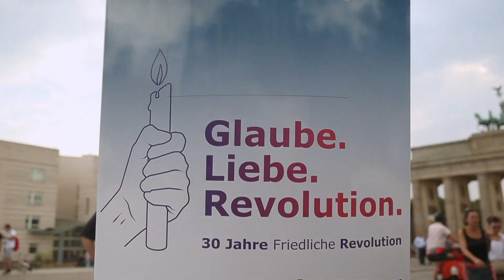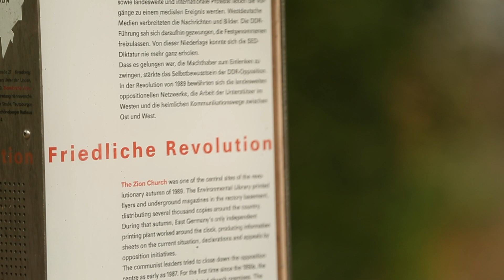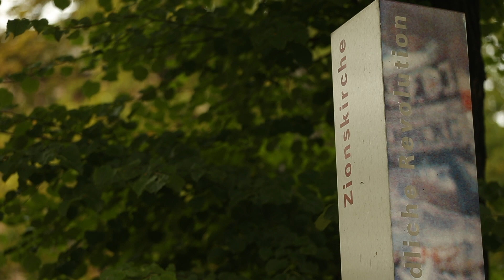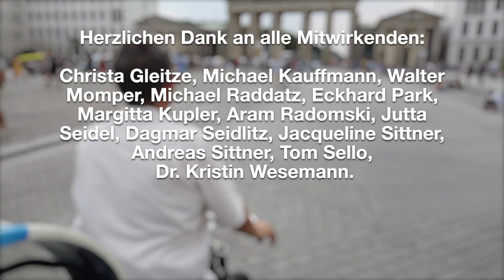GRENZGÄNGER - Michael Raddatz, Tom Sello und die Umweltbibliothek - Glaube. Liebe. Revolution.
Michael Raddatz schmuggelte Druckmaschinenteile für die Umweltbibliothek in der Berliner Zionskirchengemeinde über die Grenze von West nach Ost. Tom Sello und andere aus der Umweltbibliothek recherchierten und schrieben über die massiven Umweltzerstörungen in der DDR und wurden mit ihren illegalen Zeitungen zu Grenzgängern in der Diktatur.

Video: Matthias Kindler